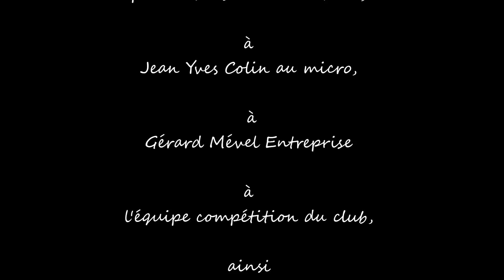Père Noël dans landerneau avec les Alligators